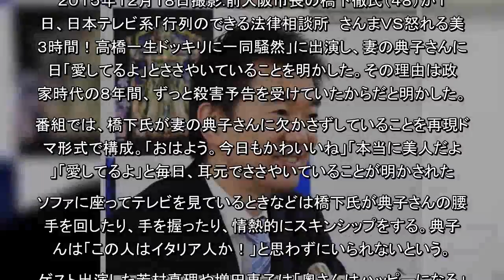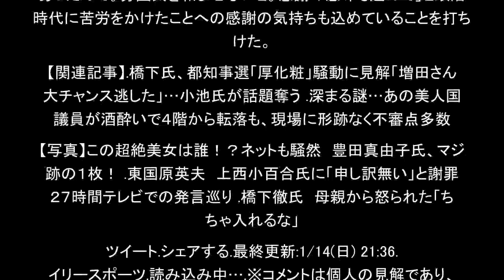橋下徹氏 夫人に毎日愛の言葉「愛してる」…８年間ずっと殺害予告があったから（デイリースポーツ）